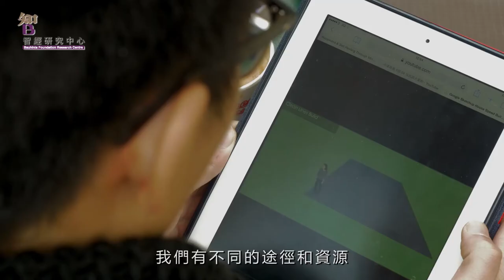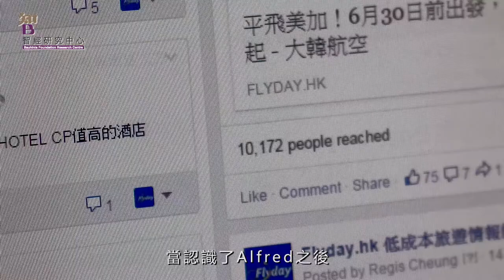時事集智：Z風暴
這四位十多歲的青少年獨當一面，他們生於網絡科技年代，矢志改變世界。這批被稱為Z世代的年輕人，究竟如何在社會激起巨浪帶來改變?

美國人口學家將1990年中期以後出生的人稱為Z世代。他們出生於網絡科技年代，對數碼科技的反應迅速，被形容為數碼原住民。最近有研究報告將Z世代標籤為「更具創業精神，矢志改變世界」的一代， 在香港，即使身處樓價、租金高企年代，Z世代對創業亦充滿興趣而且嶄露頭角。三年前就有兩名九十後港大畢業生看準商機，在facebook成立專頁，發放機票優惠的資訊。

有Z世代選擇創業，亦有選擇走上抗爭道路，他們懂得利用社交媒體發揮傳統方式難以企及的動員能力，可以迅速組織年輕學生參與政治運動。不過，網絡傳播亦是一把雙面刃。激進武裝組織「伊期蘭國」都利用網絡在全球招募青年參加。網絡力量對於Ｚ世代的影響不容忽視。

無論創業或參與政治活動，Ｚ世代都要面對上一代的重重阻力。走上街頭抗爭固然備受爭議，即是實踐創業夢，也要承受上一輩的壓力，認為他們應該選擇較低風險的職業。Z世代懷抱再大夢想，社會能否接受，是另一問題。

時事分析：Z世代　你是誰？